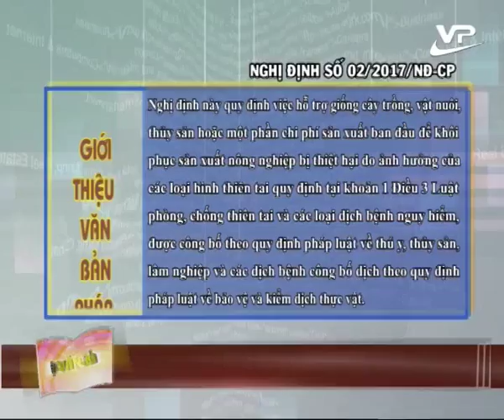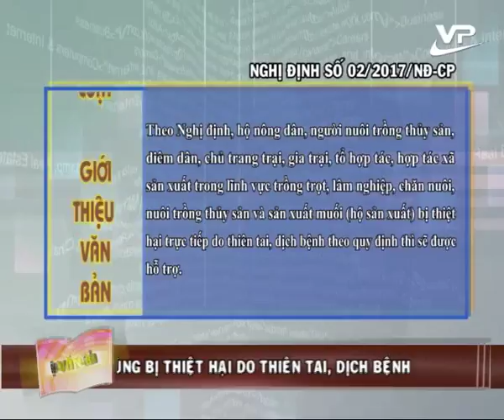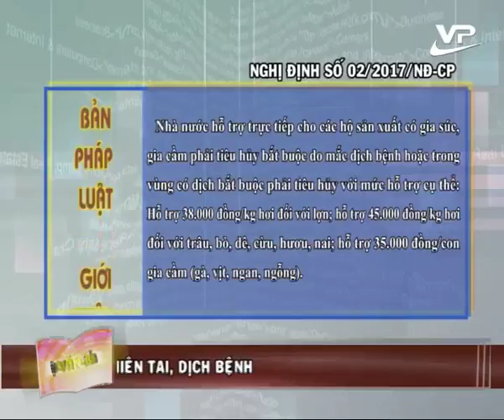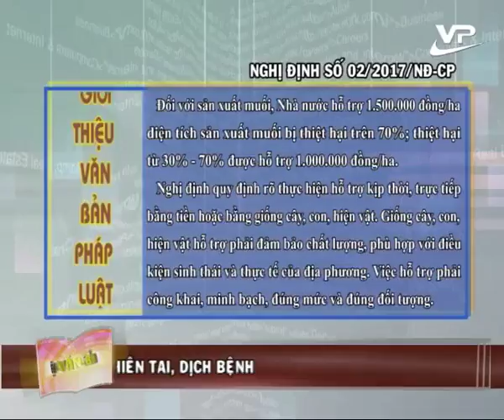Giới thiệu: Văn bản pháp luật 13/02/2017